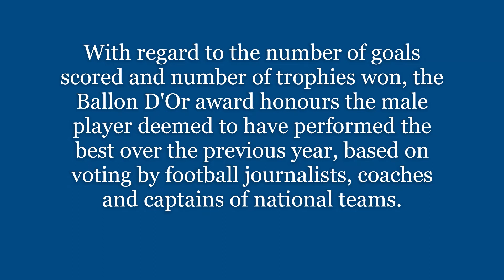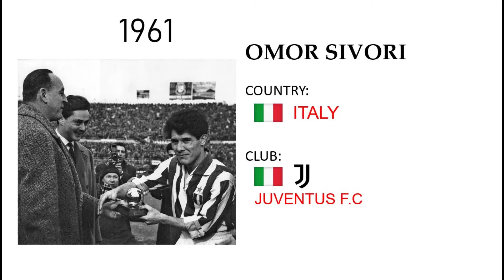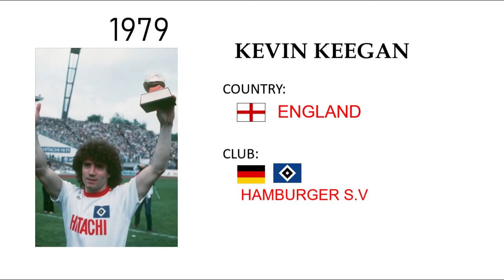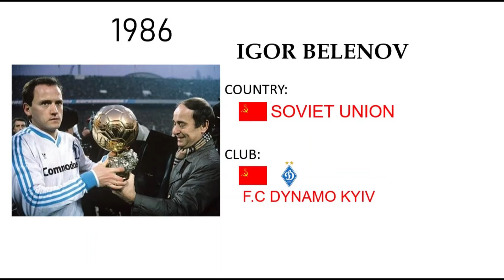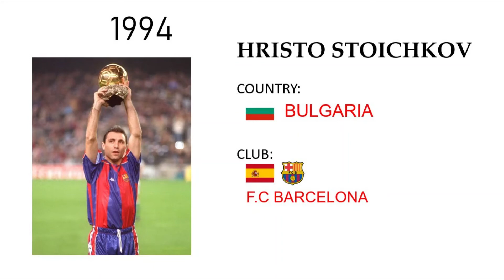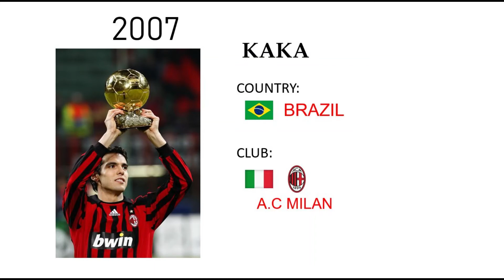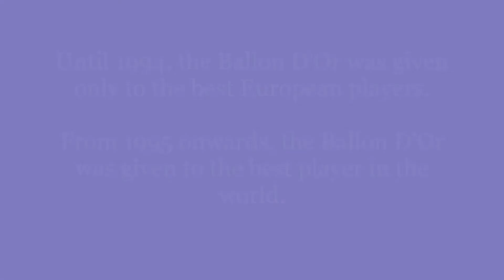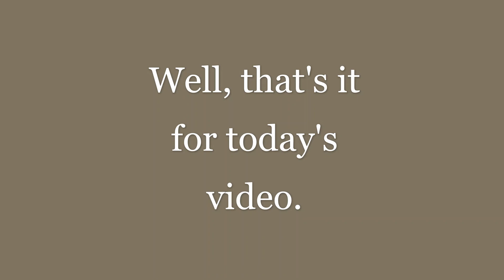Every Ballon D'Or winner (1956 - 2020)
The Ballon D'Or  is an annual football award presented by French news magazine France Football that is one of the oldest and generally regarded as the most prestigious individual award for football players. Renowned players like Cristiano Ronaldo, Lionel Messi, Johan Cruyff and Michel Platini have won the award.

Robert Lewandowski did not win the 2020 Ballon D'Or as the award wasn't given that year due to shortage of football caused by the COVID-19 Pandemic, but he was the FIFA Men's Best player in the world 2020. Hope he wins the award in future.
Do you think that Robert Lewandowski, Kevin de Bruyne, N'Golo Kante, Erling Haaland, Kylian Mbappe, Neymar and Jorginho will ever win the Ballon D'Or.
Do enjoy.

SHARE MY VIDEO WITH YOUR FRIENDS AND FAMILY